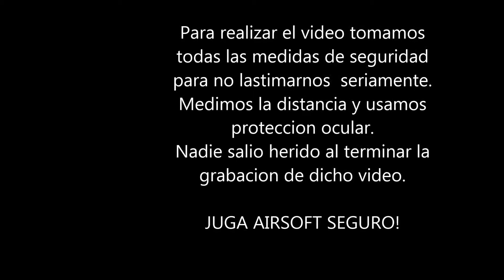SUPERAMOS LOS 300 SUBS!-GRACIAS A TODOS!!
PULGAR ARRIBA Y FAVORITOS SI TE GUSTO